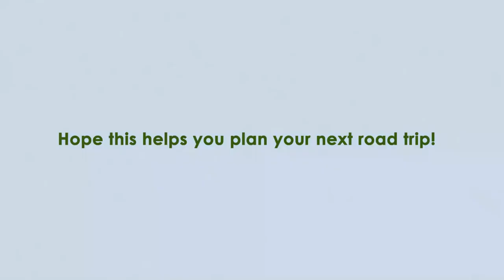Chikmagalur road trip from Bangalore | Trivik Hotels - Luxury stay | Post COVID travel ideas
Chikmagalur road trip from Bangalore | Luxury stay | Post COVID travel ideas

Hey guys!
Uploading a travel vlog after really really long! :)
This is a road trip from bangalore to chikmagalur - perfect for a weekend getaway.
Sharing the resort where we stayed in - Trivik Hotels & Resorts.  I take you around this luxury property, giving you a quick tour.